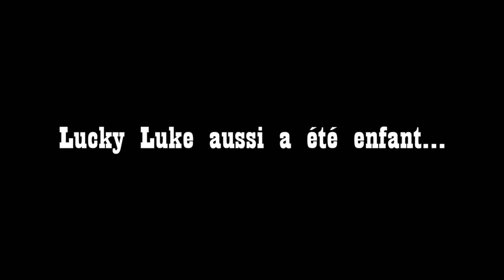Bande annonce Kid Lucky - Kid ou double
Il a une chemise jaune et un foulard rouge, une mèche rebelle et un brin d'herbe à la bouche. Kid Lucky fait régner l'ordre dans l'école de Nothing Gulch et court plus vite que son ombre pour échapper aux corvées. Armé d'un lasso et d'un lance-pierre, aucun apprenti gangster ni taureau ne lui résiste... En revanche, Martha, Hurricane Lisette et Joanie Molson ont le chic pour venir à bout de sa patience...
Le 5e tome de la jeunesse du cowboy préféré des Français ! Disponible en librairie